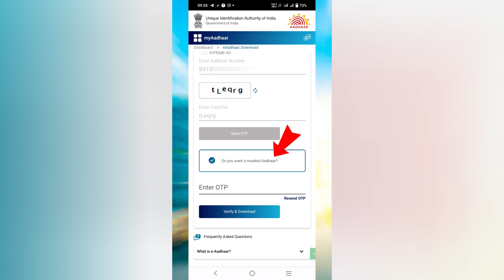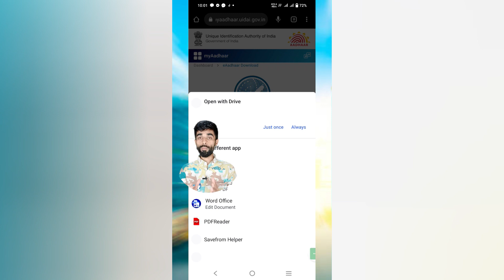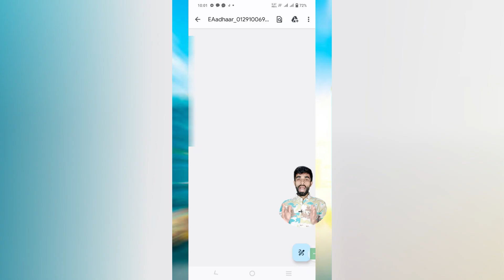ನಿಮ್ಮ ಆಧಾರ್ CARD SCAM ಮಾಡ್ತಾ ಇದ್ದಾರೆ | 99% ಜನರಿಗೆ ಇದರ ಬಗ್ಗೆ ಗೊತ್ತಿಲ್ಲ | Manju kadabi MK